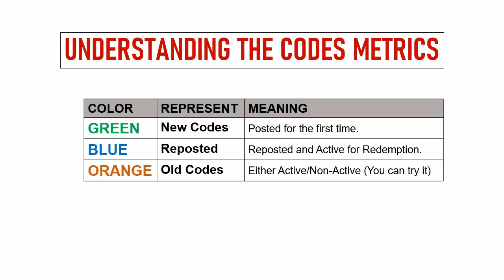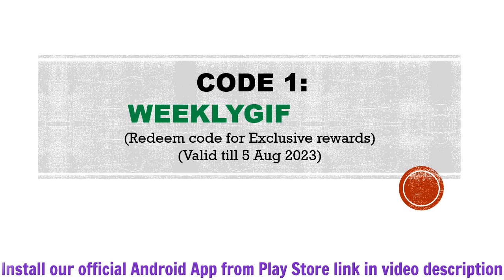🔥 Apocalyptic Rise of Hero Codes | Apocalyptic Redeem Codes| Apocalyptic Gift Codes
Today I will share new gift codes for Apocalyptic: Rise of Hero.

Step 1: In game, tap on the Profile icon.
Step 2: In new window, tap on the Gift Code button.
Step 3: Enter the codes provided in the textarea.
Step 4: Hit the OK button and that's all.